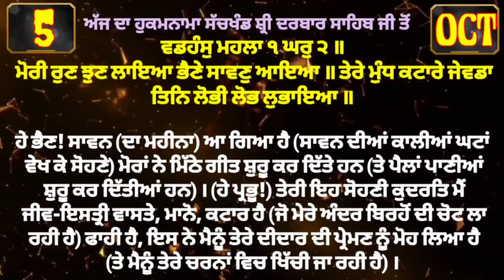5 October 2021 Today's Hukamnama Darbar Sahib Today's Hukamnama Golden Temple